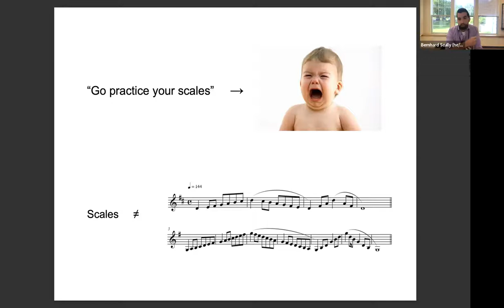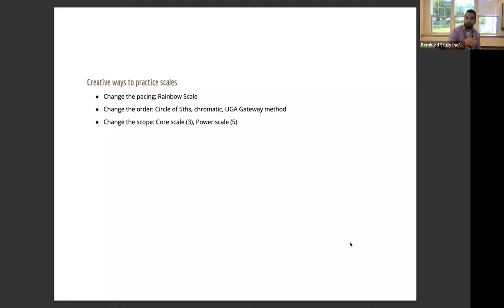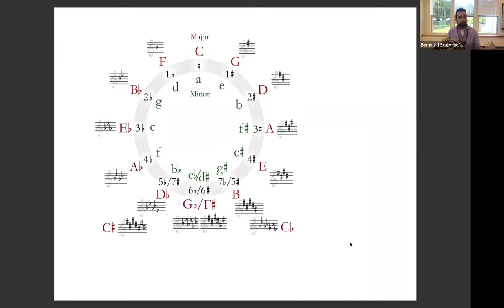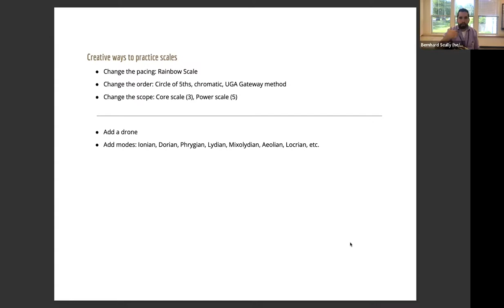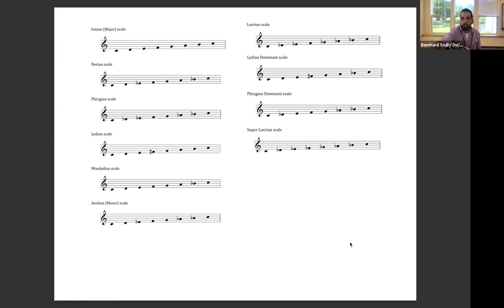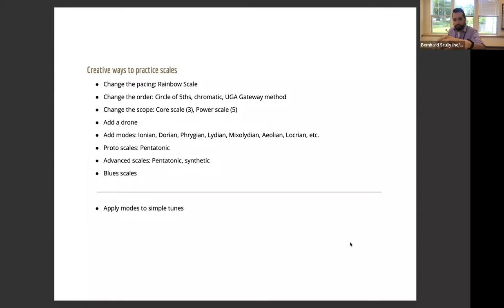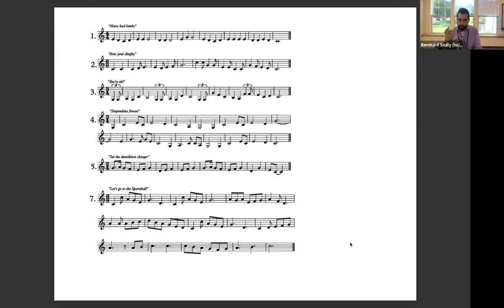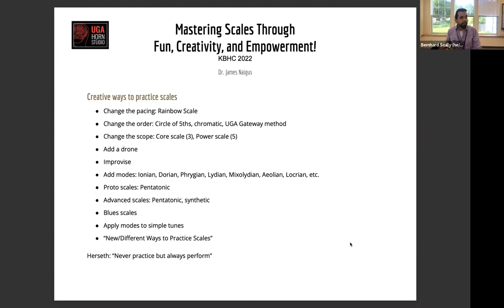Horn Camp Connect live from KBHC 2022: James Naigus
This session of HCC+KBHC 2022 features a guided warmup led by Bernhard Scully and showcases James Naigus.

This session originally premiered live from Kendall Betts Horn Camp on June 25, 2022.